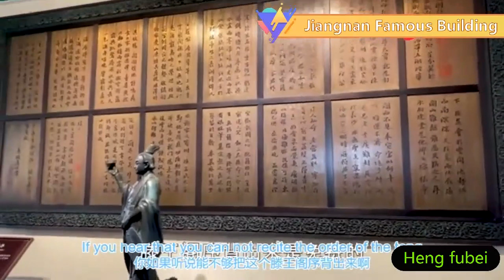记录新中国 Record New China Nanchang, Jiangnan One of the 3 famous buildings in Jiangnan